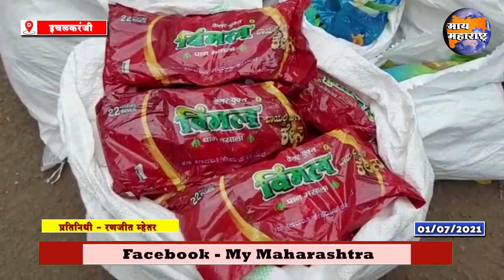गुटखा वाहतूक प्रकरणी एकास अटक; 2.60 लाखाचा मुद्देमाल जप्त